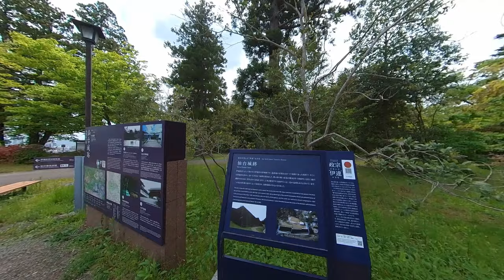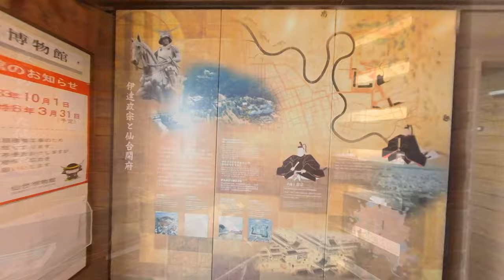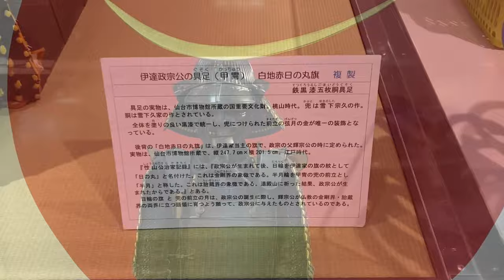Sightseeing spots to visit in Japan | Sendai | Sendai castle ruins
This time I went to Sendai, so I will send you the situation.

00:00 Opening
00:55 Stroll
03:57 Souvenir shop
05:20 Miyagi Gokoku Shrine